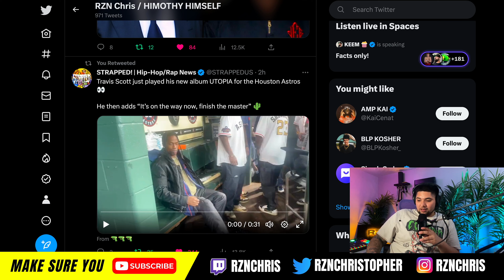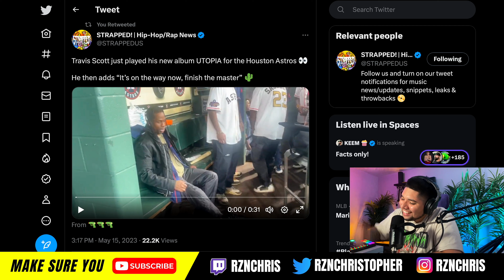Travis Scott Tells Us His Album UTOPIA Is Finally Done!! & The Houston Astros Hear It First!!